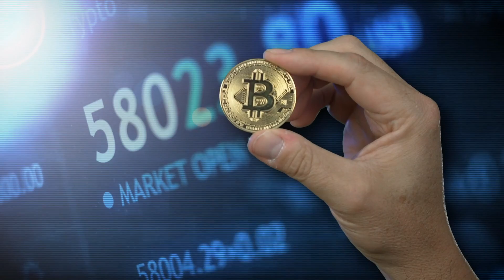*OH YESS, NEW BILL WITH CHECKS JUST PASSED!* Fourth Stimulus Package Update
We have some big news about the fourth stimulus check, social security raise, and more!

Stimulus Package Update , Fourth Stimulus Check Update Today 2022, Gas Stimulus Checks, Daily News Update, and IRS Tax Refund 2022 Update. The Fourth Stimulus Package Update will probably be between 1.5 trillion and 2 trillion dollars and President Biden has confirmed there will be another stimulus package after this one! There are lots of items that could be in this next stimulus package like a Fourth Stimulus Check, Gasoline Stimulus Checks. A $200 per month Social Security Raise, Extra SNAP Food Stamps EBT Benefits, Medicare coverage to include Dental Insurance, Hearing Insurance, and Vision Insurance, a $25,000 home buyer credit, mortgage and rent assistance, utility and property tax assistance, $10,200 unemployment tax refund and more coming. President Biden also passed multiple executive orders already and said there is more to come.  There are also states and cities are passing stimulus checks and rent assistance like the California stimulus check update called the Golden State Stimulus Program. In addition to 4th stimulus check update there are proposals for social security stimulus check and for a 2022 increase social security benefits, ssi, ssdi, and railroad benefits by $200 EXTRA per month or $2400 per year social security changes and also an unemployment update of benefits of $1200 per month ($300 per week). Also tune in for more information about the third stimulus check update and what the administration plans to do with the new $2000 stimulus check update and info on your tax refund 2021!

This is in regards to a $2000 fourth stimulus check specifically for low income and Americans. Many people have been wondering if there will be a $2000 fourth stimulus check, if so, is a fourth stimulus check approved? When is a fourth stimulus check going out? Is a $2000 stimulus check approved? This is a $2000 stimulus check update, stimulus check update, Stimulus Update, Stimulus Package Update, fourth stimulus check update, stimulus check status update and stimulus check update today. We are offering clarification on a $2000 fourth stimulus check in this video